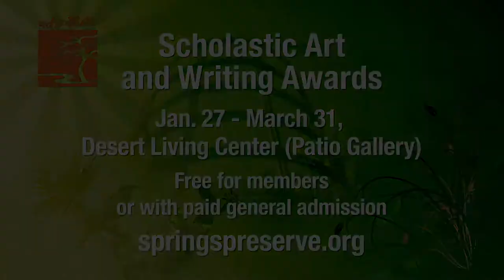Scholastic Awards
Get ready to celebrate young artists from our community! The Springs Preserve is proud to once again host the prestigious 2019 Scholastic Art and Writing Awards. As part of the exhibition, the Patio Gallery will be packed wall-to-wall with exciting paintings, sculptures and writings submitted by talented youth from all across Southern Nevada. The collection is on display from January 27th through March 31st.